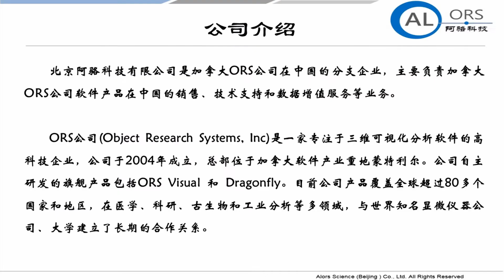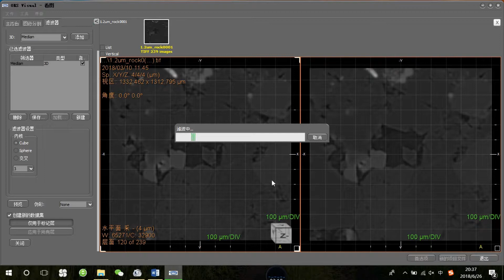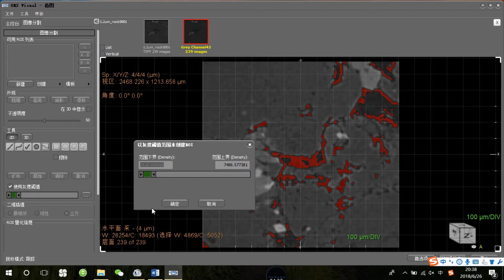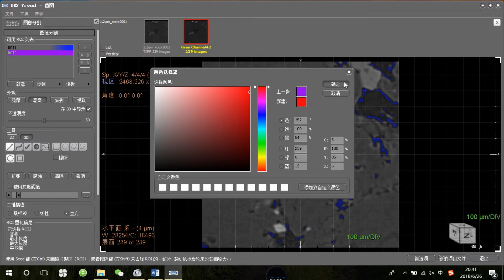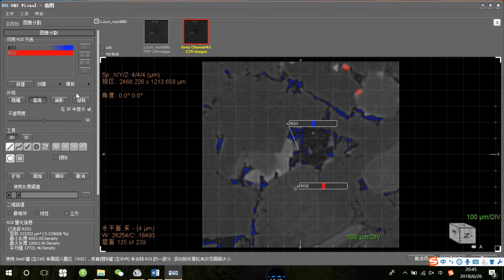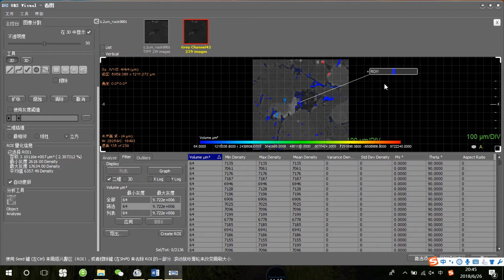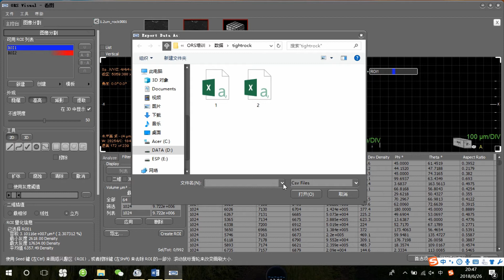3 ORS Visual SI软件培训 数据滤波、分割及定量分析